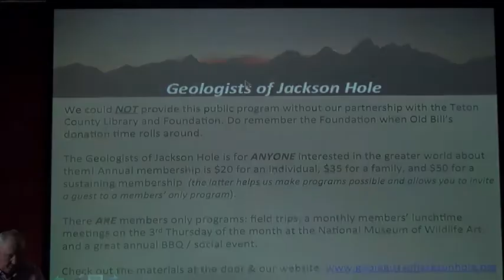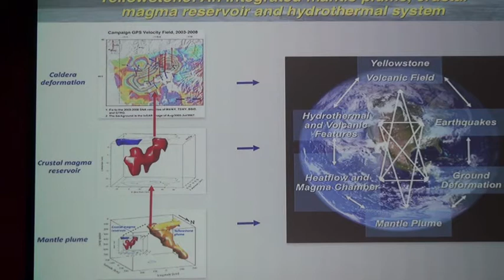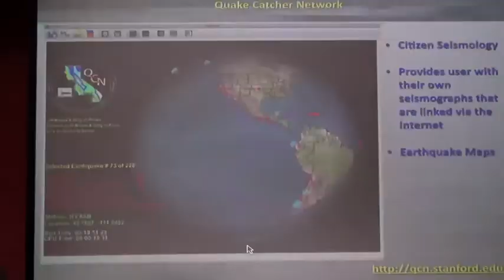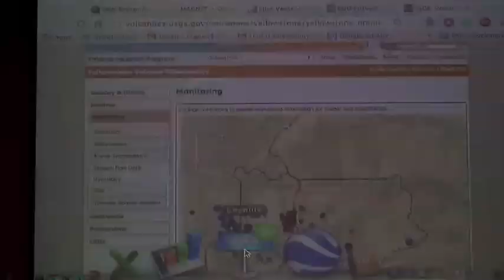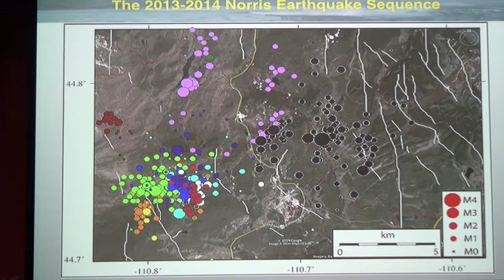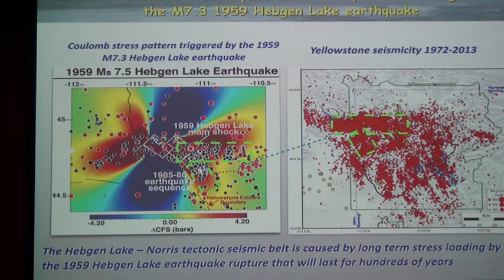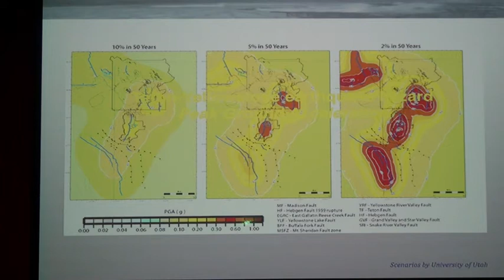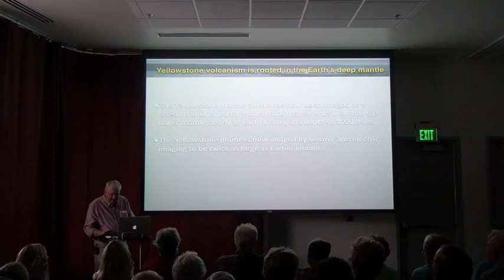Yellowstone: What’s Happening Right Now and Latest Geo Discoveries: Bob Smith & Jamie Farrell U of U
User friendly methods for recording and viewing real-time seismic and ground deformation (GPS) data have been developed for real-time algorithms that allow public access to data recorded from the Yellowstone seismic and GPS network.  A discussion will include PC/Mac software, modern methods of monitoring, earthquake and volcano notification, global earthquake display, catalogs, of data, etc.  I will also show updates on our research including how the global scale Yellowstone plume fuels the crustal magma reservoir that in turn supplies the enormous heat flux, youthful volcanism and the hydrothermal system of Yellowstone.  Using the above data I will describe new discoveries on the much larger sizes of the plume and the magma chamber, the continuous nature of earthquake shaking of Yellowstone, and how these processes affect the probabilistic seismic hazard.